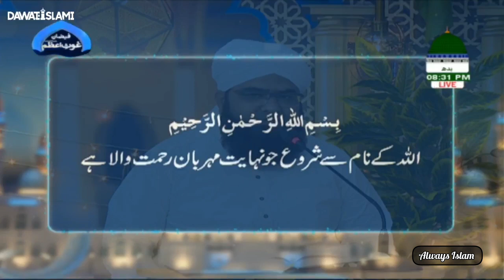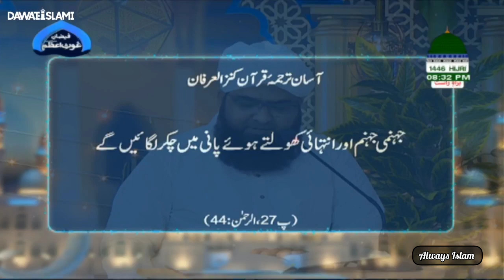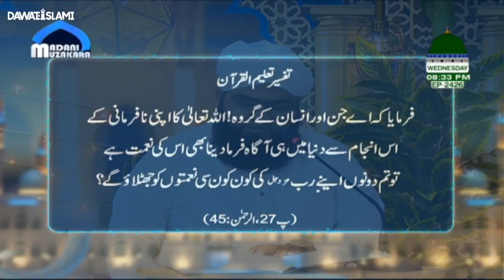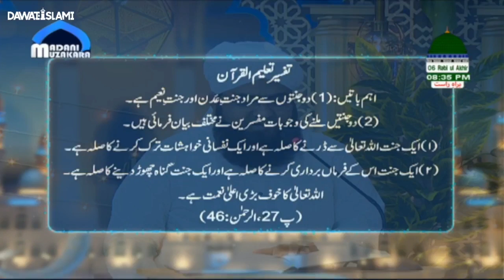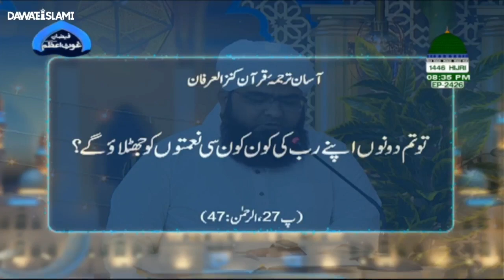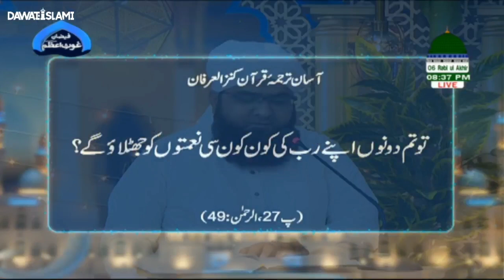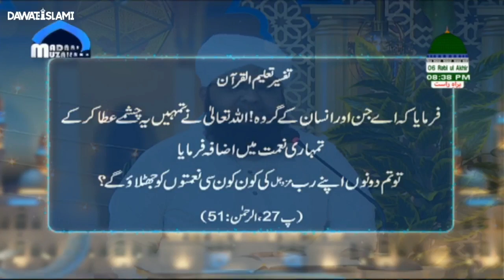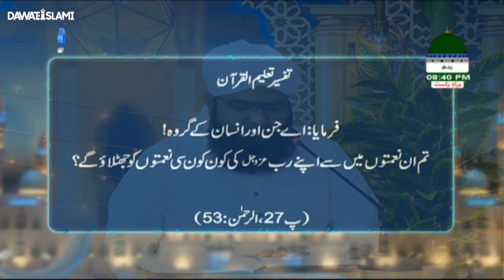Tilawat-e-Quran | Tarjuma-o-Tafseer | Mubaligh-e-Dawat-e-Islami